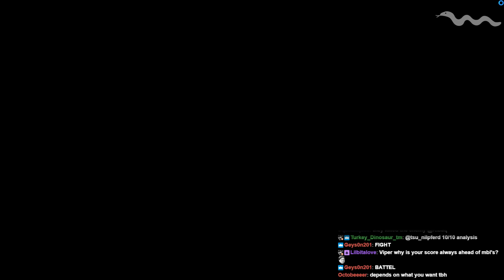2v2 feat. MbL vs Liereyy and Heart - Game 2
Shopping on Amazon? Use my links!